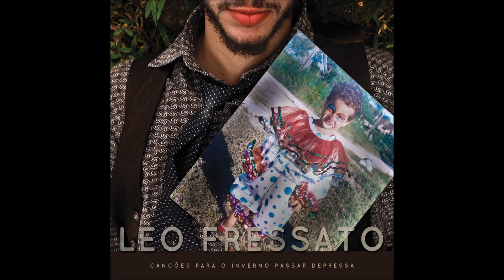Léo Fressato - Veranizar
Letra:

Não vou me importar se você não lembrar do meu aniversário outra vez.
Nem vou mais chorar se você não ligar por mais de um mês.

Veja a chuva que cai lá fora.
É uma chuva de verão.
Ela cai e vai embora.
Feito a tristeza no meu coração.

Veja a chuva que cai lá fora. É uma chuva de verão.
Ela cai e vai embora. Feito a tristeza no meu coração.

Aprendi a veranizar.
Aprendi a veranizar.
Aprendi a veranizar.
Aprendi a veranizar.

Então siga o seu caminho. Faça o que quiser fazer.
Pode sair de mansinho. Mas não poderá mais me esquecer.
Mas não poderá mais me esquecer.